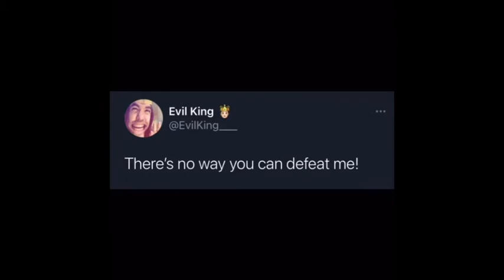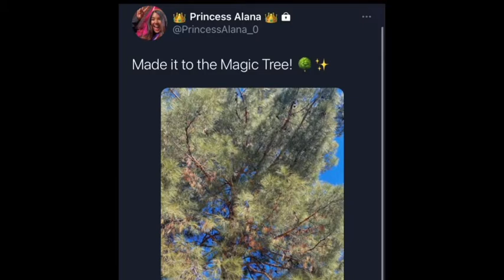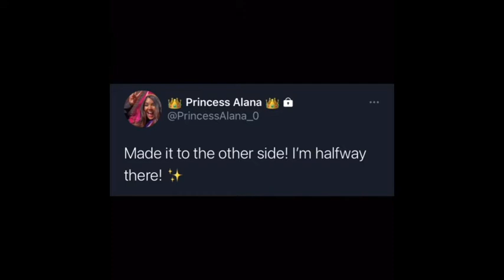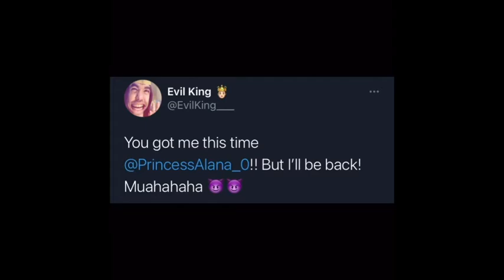The Princess is Back